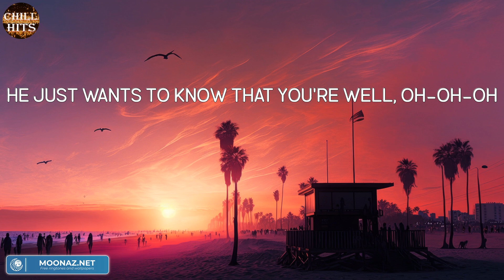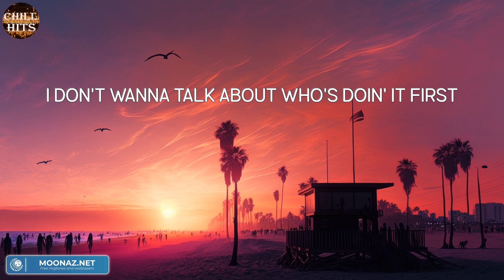As It Was (Mix Lyric) - Harry Styles | Yng Lvcas, Beyoncé